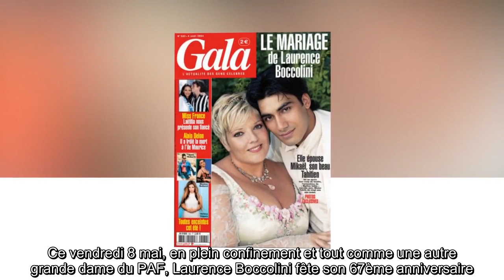✅ Quand Laurence Boccolini épousait Mister Tahiti : ces images rares dans Gala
✍ Ce vendredi 8 mai, en plein confinement et tout comme une autre grande dame du PAF, Laurence Boccolini fête son 67ème anniversaire.  Maman comblée d'une petite Willow, âgée de 6 ans, la gagnante de la première saison de Mask Singer est aussi une mariée épanouie dans les bras de Mickaël Fakaïlo, de vingt ans son cadet.  Entre eux, tout a commencé lors de l'élection de Mister France 2003, à laquelle ce dernier, couronné Mister Tahiti quelques mois auparavant, participait (il a d'ailleurs remporté le titre de deuxième dauphin).  La présentatrice était alors loin de s'imaginer qu'elle tomberait, un jour, sous le charme du beau jeune homme.  "Je sortais d'une rupture, je n'avais pas la tête à ça, surtout avec un garçon plus jeune que moi", a-t-elle confié à Gala.  D'abord amis complices, Laurence Boccolini et Mickaël Fakaïlo sont vite devenus inséparables, malgré leurs caractères opposés.  La gentillesse et la maturité du Polynésien l'ont séduite. .Le 31 juillet 2004, l'animatrice disait "o ...